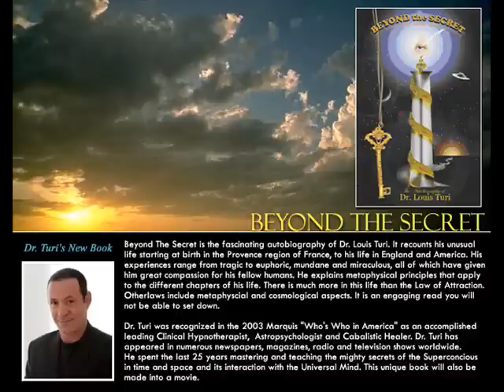US/IRAQ WAR PREDICTED 03/26/1995 on C2C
US/IRAQ WAR AND THE OREGON MASSACRE ALSO PREDICTED 03/26/95 on Art Bell radio show.  Back in 199 I said to Art Bell on Coast to Coast. "Worry more about a religious war inside of the US" when he was wondering about my Prediction of Bill Clinton being re-elected! Listen to his shocking response - I also predicted the police abuses upon the public! Only the envious immature young souls will deny my work. It's time to accept my cosmic gift as true and help to warn the world instead of ridiculing my work. God have Mercy on your lost children...